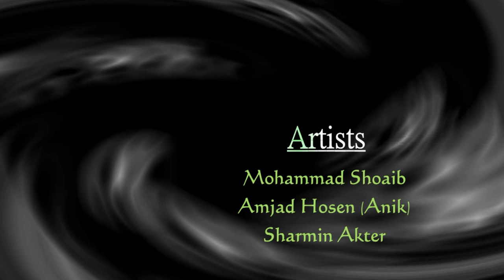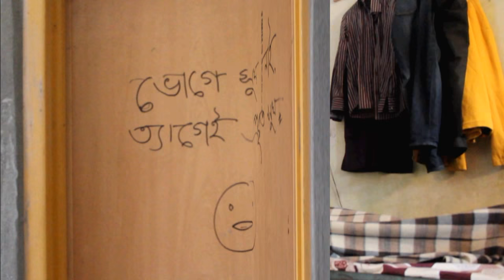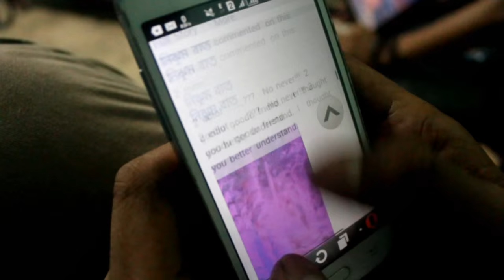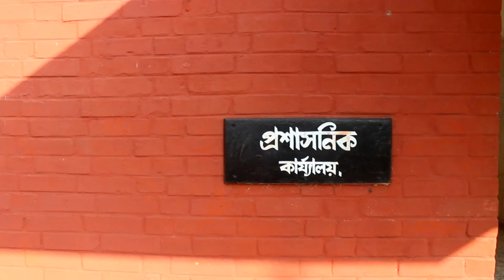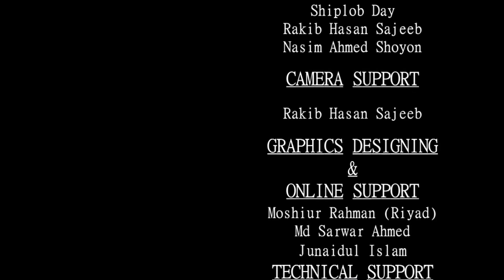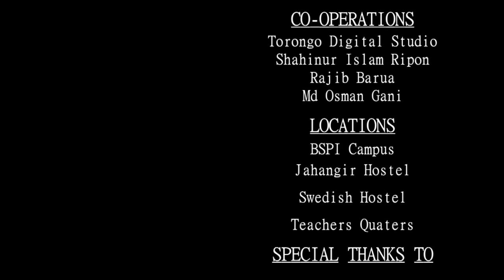Friends Forever46Batch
Bangladesh Sweden Polytechnic Institute,Kaptai